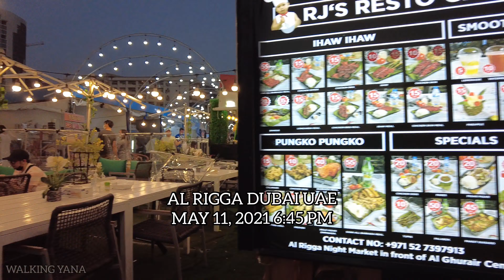[4k] Day before Eid al-fitr 2021 in Dubai UAE. Walking tour Al rigga Dubai May 11, 2021 عيد مبارك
Eid mubarak عيد مبارك Ramadan 2021 supposed to end this day but the moon didn't appeared. It's along weekend in the UAE. i choose to walk again in Al rigga as for me this is the busiest place in Dubai at night and during this holidays. This is just a short walk but more videos to come.
I want to make my walking simple no talking and just experience walking in the safe streets of Dubai.
This channel is a tribute for the beauty of Dubai and UAE. And for the hardworking locals and expats who lives peacefully in this amazing city and country. Thank you to all who are watching my videos.
Eid Al fitr 2021 celebrations in the streets of Dubai